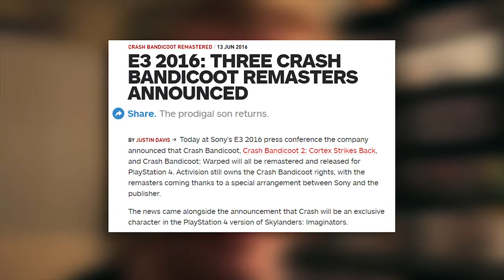MediEvil PS4 Remake?! // Cross Chop Q&A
This Cross Chop Q&A is known as the Half and Half Tag. The tag challenge includes answering five gaming-related questions and five personal questions.

I was tagged by Nick Berry for this series of questions. Go check out his channel!

---Gaming---

1. What's a game you were skeptical about that ended up being fantastic?
2. If you could have an item from any video game, what would it be?
3. What is the best video game-related gift you've received from a friend?
4. What is a game you really enjoyed but no one else seems to know about?
5. What game do you think deserves a sequel or modern remake?

---Personal---

1. Who is your favorite musician or band?
2. What's something you really liked as a kid but don't care for now?
3. What's something dumb you did as a teenager?
4. What did you want to be when you grew up?
5. If you could go back and do one thing different, what would it be?